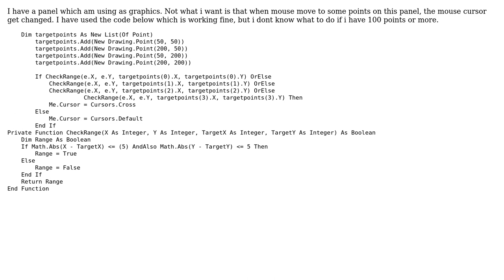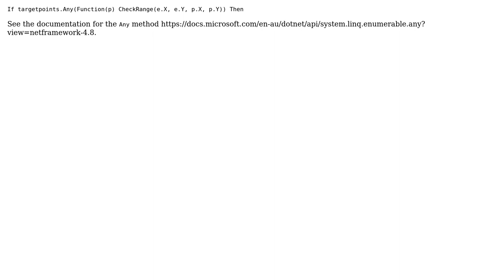What is the alternate of if statement with a lot of or condtions?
With thanks & praise to God, and with thanks to the many people who have made this project possible! | Content (except music & images) licensed under CC BY-SA | Music | Images & others | With thanks to user jmcilhinney user Anas Ahmed and the Stack Exchange Network Trademarks are property of their respective owners. You are responsible for your own actions.